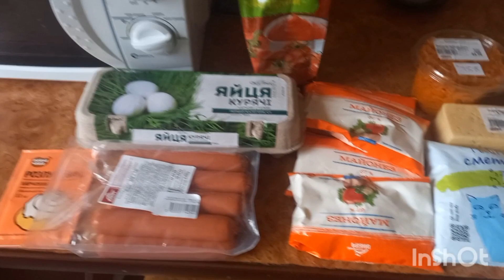пицца на сковородке домашняя кухня вкусно врек